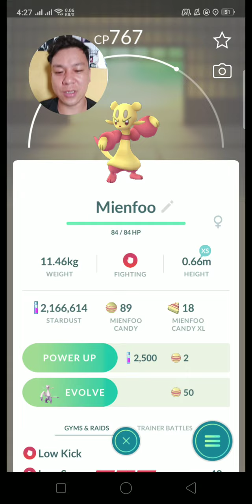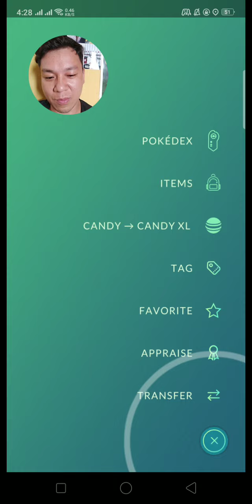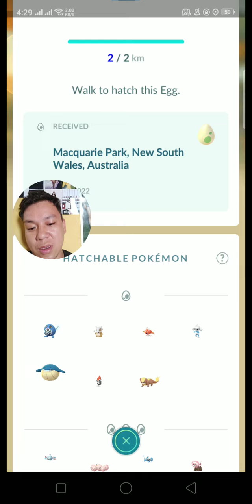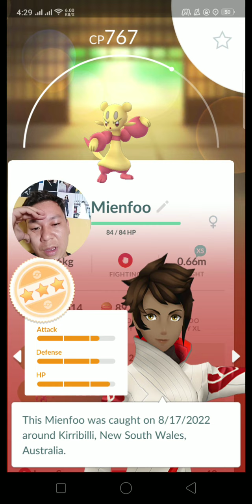Back To Back Shiny Pokemon From 10KM Eggs 😂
gg my luck :(